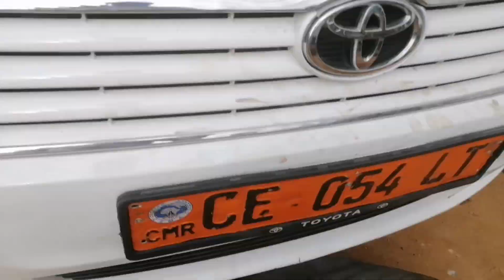14 juillet 2022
l'argent de ration